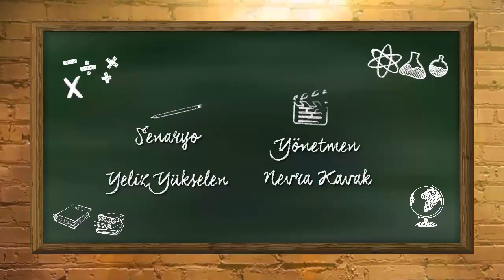Aşkın Melodisi - 19.Bölüm (Stardoll Dizisi)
Bu sezon okuldayız! Yepyeni maceraları kaçırmamak için takipte kalın! :)